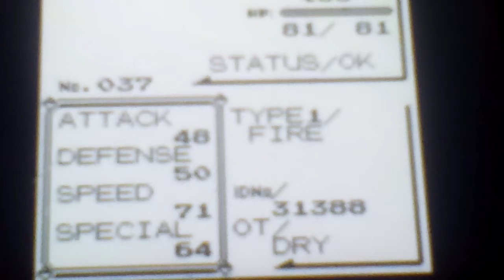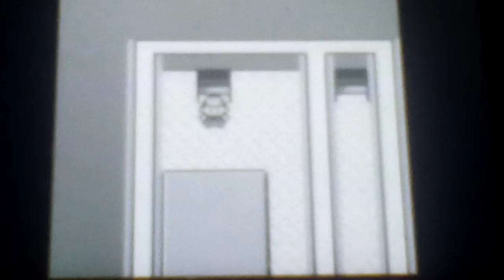Let's play Pokemon Blue Part 38: Versus Celadon Gym Leader Erika